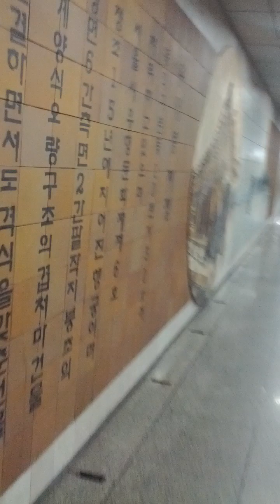No Deul Station(918)-14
Sat 2nd Mar 2024(AH 1445 Shaban 21st)...